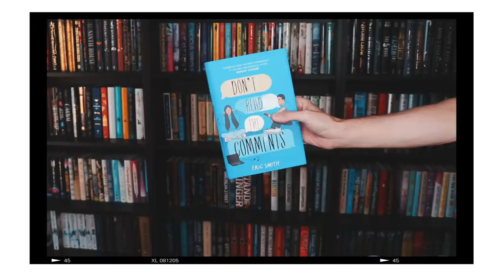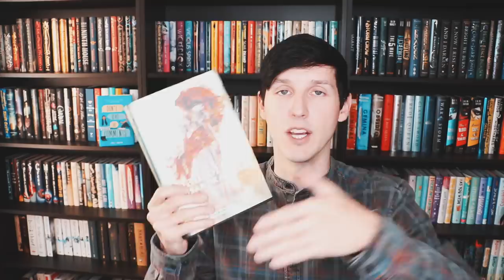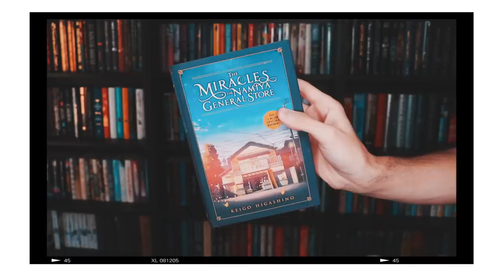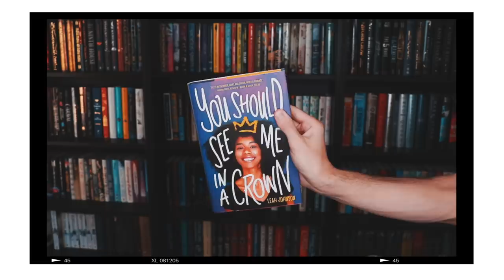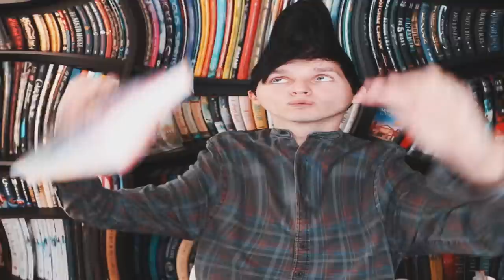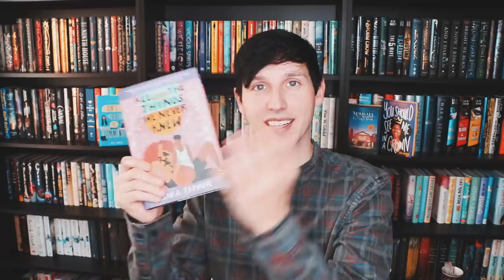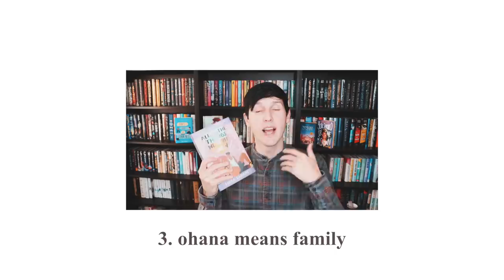BEST BOOKS OF 2020!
Apologies that this video isn't wildly edited like most of my videos! I felt a bit uninspired with the footage, but still wanted to share my thoughts on some of my favorites. I hope you still enjoy it! :) ALSO I'm sorry this is so late. lol.

SC // jessethereader